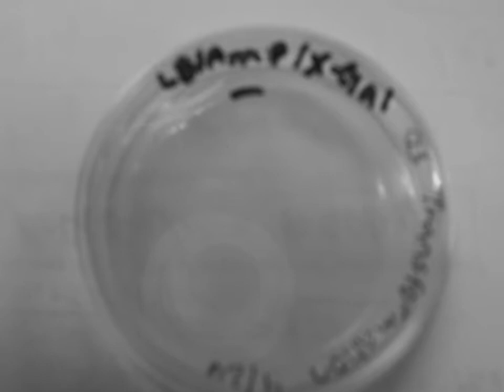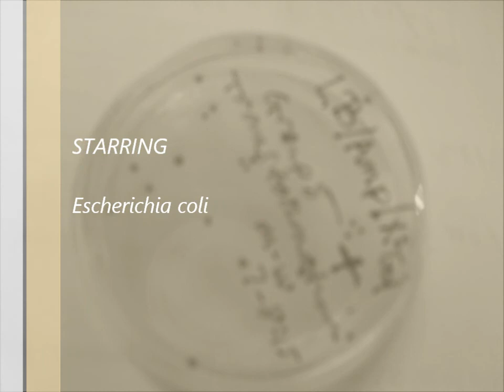MAKING E-COLI COMPETENT WITH pBLU PLASMIDS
MAKING ESCHERICHIA COLI COMPETENT TO AMPICILLIN BY INSERING pBLU PLASMID GENETICS